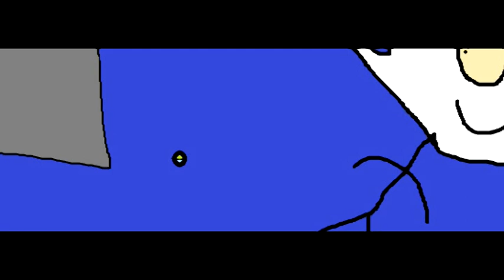GAD MBC With Loud And pitch 24